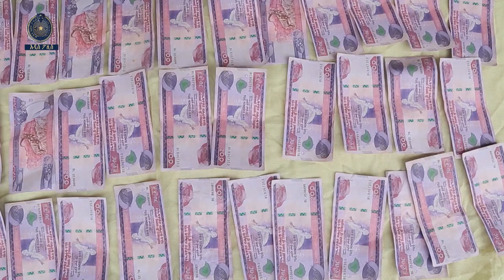በሀሰተኛ ገንዘብ ግብይት የፈፀመው ግለሰብ ክስ ተመሰረተበት 6.12.2015 ዓ.ም